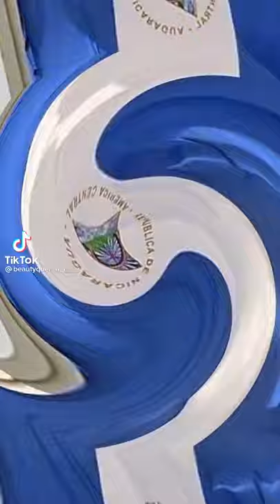Miss universe Nicaragua 2015 - 2020🇳🇮